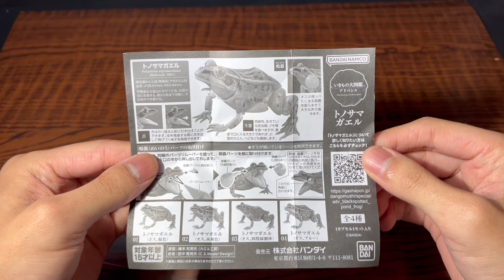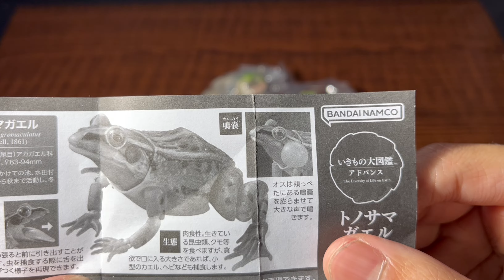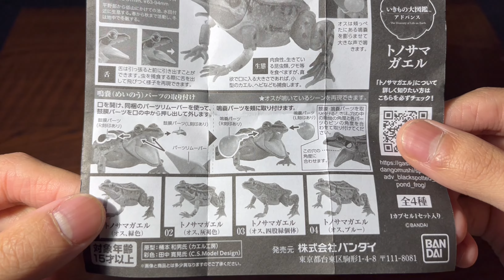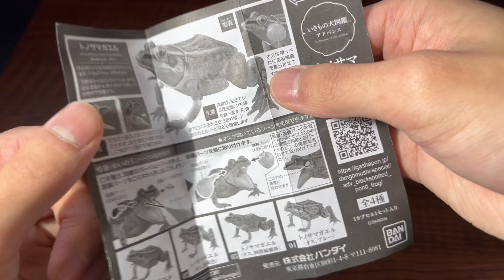【いきもの大図鑑アドバンス】1回1500円のリアルなトノサマガエルのガチャガチャを回してきてしまった｜コルコルコルン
カエル好きの皆様，罵詈雑言ばかりで本当にすみませんm(__)m
いつかカエルを心から愛せる日はくるのだろうか...

≪豆知識≫
ちなみにカエルはツボカビっていうカビのせいで絶滅しかけたんだけど，ツボカビは日本発祥のカビだったから日本に生息するカエルにはもともと耐性がついていて無害だったんだって。

【いきもの大図鑑アドバンス公式ページ】